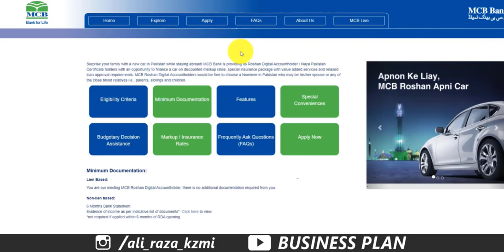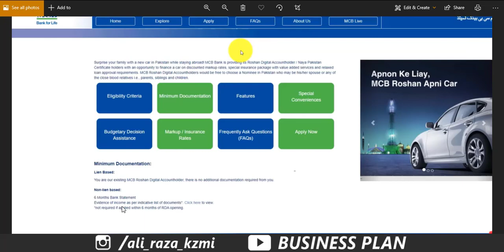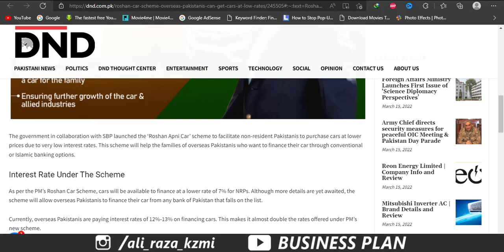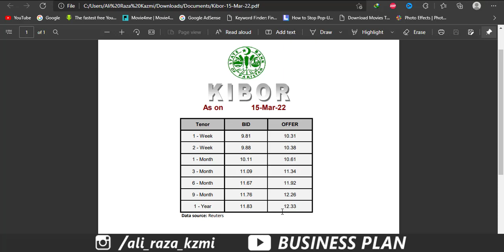MCB Car Loan in 2022 | MCB Roshan Apni Car Scheme 2022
Surprise your family with a new car in Pakistan while staying abroad! MCB Bank is providing its Roshan Digital Accountholder / Naya Pakistan Certificate holders with an opportunity to finance a car on discounted markup rates, special insurance package with value added services and relaxed loan approval requirements. MCB Roshan Digital Accountholders would be free to choose a Nominee in Pakistan who may be his/her spouse or any of the close blood relatives i.e., parents, siblings and children.